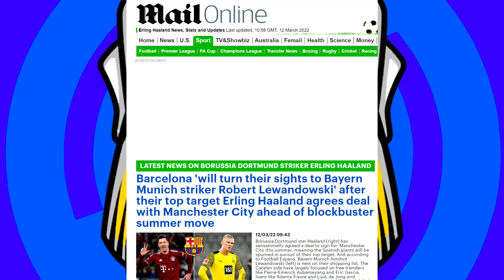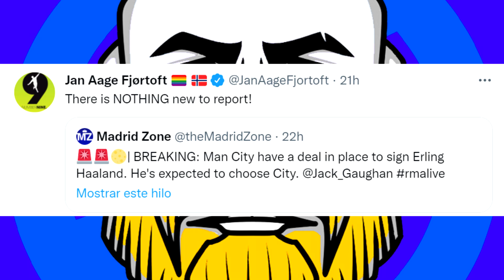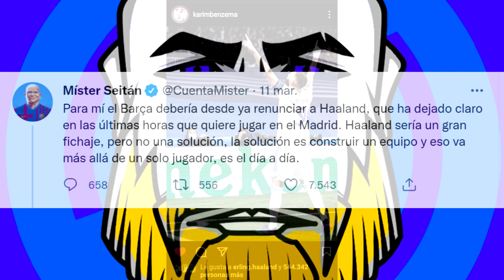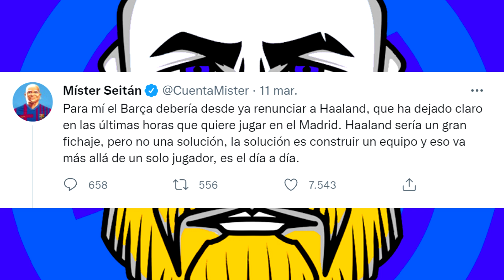🚨 ¡HAALAND DECIDE YA! APRIETA EL CITY - 🏆 EL REAL MADRID EN LA POLE - 👋 EL BARÇA LO DA POR PERDIDO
El fichaje de Haaland no parece que vaya a ser el culebrón del verano, ya que parece que va a decidir en las próximas semanas su destino, el Manchester City aprieta el acelerador, ante un Real Madrid que parece seguro pero cauto con este fichaje y un FC Barcelona que empieza a darlo por perdido filtrando alternativas, lo comentamos en el video...

Haaland al City
Haaland al Real Madrid
Haaland al Barcelona
Haaland
Erling Haaland
Raiola
el padre de Haaland
Daily Mail
Daily Star
Guardiola
el city a por Haaland
Florentino perez Haaland
Fichajes Real Madrid
Real Madrid
Rumores de fichajes
Florentino perez